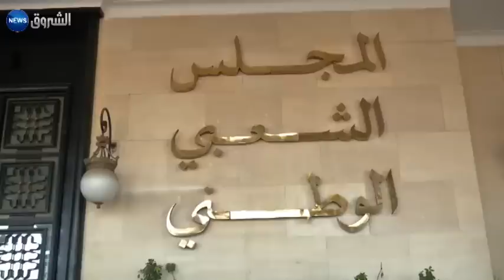مجلس قضاء العاصمة يفتح قضية "ويكيليكس" البرلمان